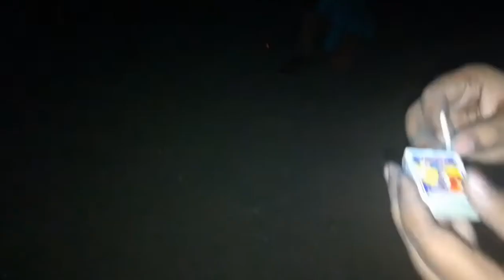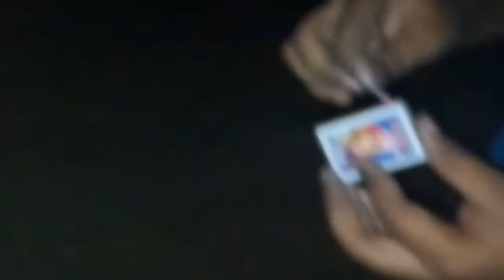#(VLOG)EXPLORING HAUNTED HOUSE GOne WRONG!!!!!!!!**NOT clickBAIT***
HEY!!! thz is prince THATS GREAT your here
I NeVER THOUGTH YOU WILL BE SEEING THIS I KNOW YOUR EXITED TO
NAME:SWAROOP full NAME ;-) {never mind:p}
FROM:INDIA(mother land) WORLD{maybe father land}
CHARACTER: BITCHY (LIKE EVERYTHING)
OFFICALLY AGE:-1*UNOFFICALLY: 22 (lol by google id)
THE THINGS WHAT I KNOW :YOUTUBE,interacting with people. etc
THINGS I DONT KNOW : EVERYTHING,MOST IMPoRTANt (STUDIES)...etc
THINGS WHAT I DO
1) WAKE EAT SLEEP--(MOST fav)
 2) YOUTUBE
 clash of clans INFO
 FRAMING TH-10 & PUSHING PLAYER right now (attack startegy:LAVALOONS)
 PUSHING BH-6 max PUSHING TO 3000 (ATTACK STARTEGY:BARBARIAN,BABYDRAGON startegy)
 I think thats enough information DONT ASK MORE
I AM FULLy LOADED OF  EMOTIONS AND SAD FACE
I SWEAR IN VEDIOS ITS JUST FOR FUN DONT TAKE SERIOUSLY
AND DONT SAY ME TO DONT SWEAR IN VIDEOS
THIS IS INFO OF CHAT
1)NO RACISIMS only SOB(SON OF BITCH) DO THAT KIND OF THINGS
2)BE RESPECTFULL TO EVERYONE YOU CAN BE FREE WITH ME
3)NO LINKS OR ABUSING STREAM!!!
THIS TOOK ME 1 HOUR TO WRITE THIS DESCRIPTION!!!
FOR VIDEOS: CLICK ON MY PROFILE
FOLLOW ME ON ***follow me on***